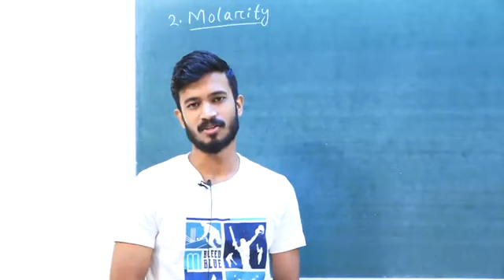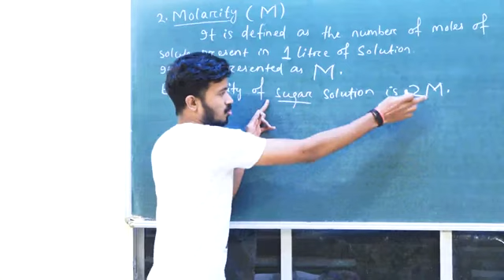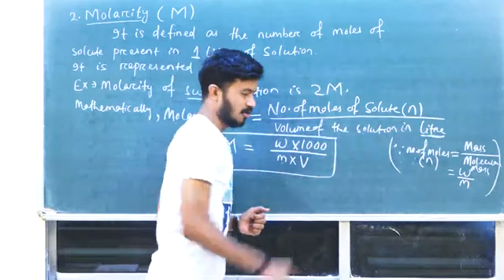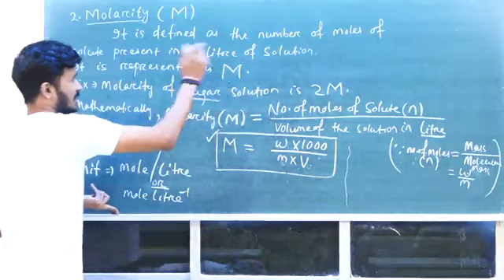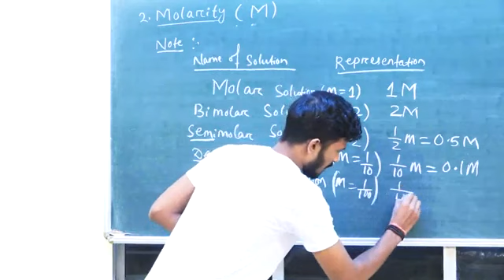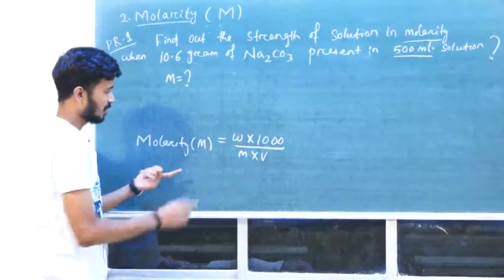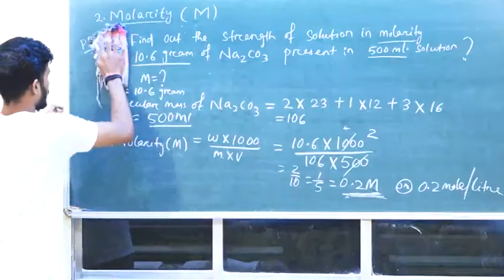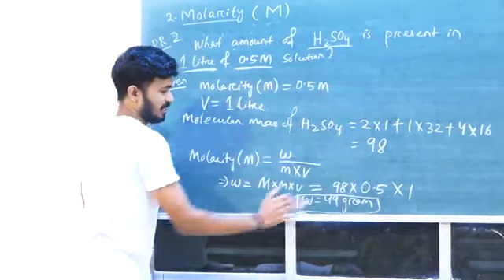Solutions|Lecture-3 | Molarity & it's Numericals | For +2 NEET JEE Students | By Biswajit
• Molarity & it's Numericals...